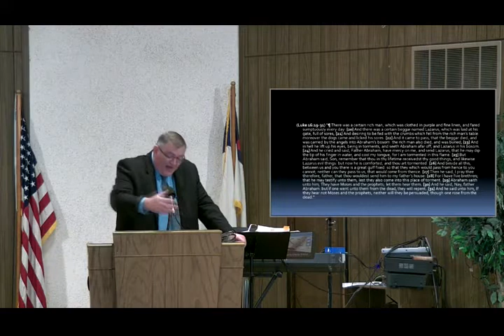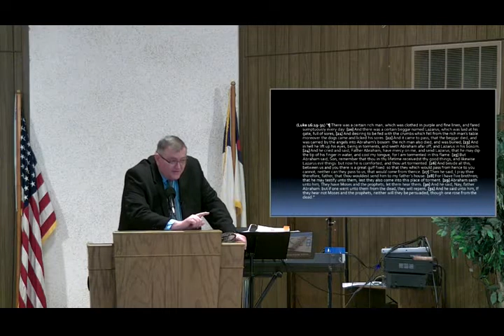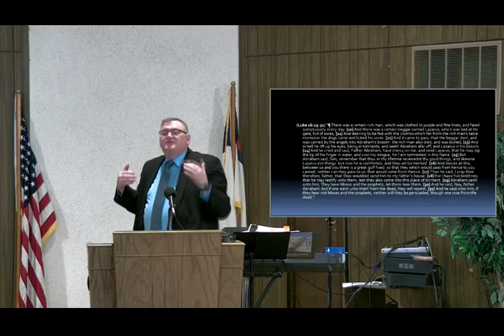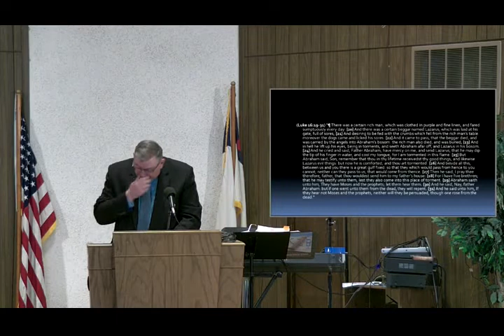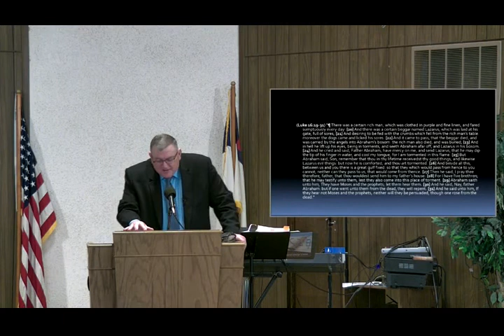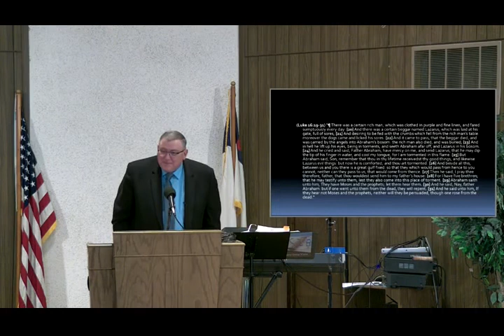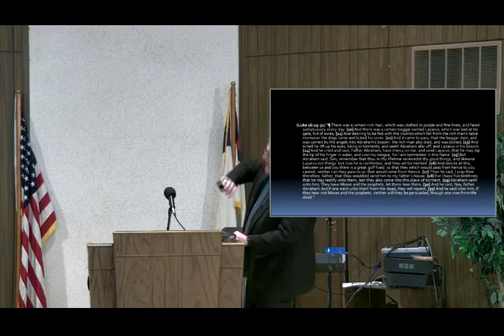The Torments of Hell - Mike Hoggard